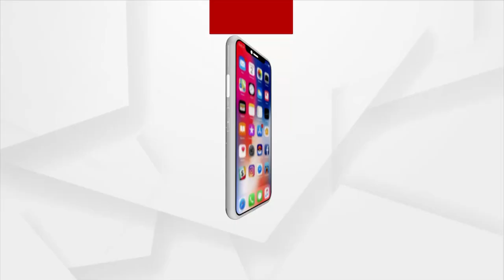IPS ହୋଇଥାନ୍ତେ ରୁଚିକା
ବଡ଼ ସ୍ଵପ୍ନ ଦେଖୁଥିଲେ ରୁଚିକା । IPS ହେବାର ଥିଲା ସ୍ଵପ୍ନ ।